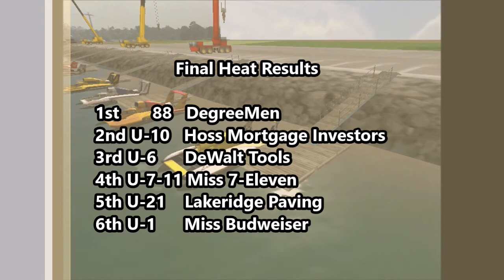Oryx Cup UIM World Championship Final Heat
The 1st race of Modern season 18 if interested in racing with us